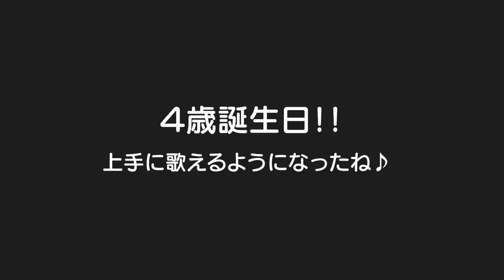【祝4歳】プレゼント喜んでくれるかな？豪華なお誕生日ケーキに双子も大満足✨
二卵性男女双子生後4歳0ヶ月＆1歳1ヶ月赤ちゃん　お誕生日おめでとう！！大きな病気・ケガ無くスクスク育ってくれてありがとう✨本当に感謝してます！この1年の成長はすごかったなぁ。。。素敵な1年になりますように✨

今までのお誕生日動画
【祝1歳】男女双子赤ちゃん誕生日！プレゼントはファーストシューズ・手作りケーキMix twins 1-year-old birthday

【祝2歳】男女双子誕生日！プレゼントはＤＸトミカタワー・アンパンマンことば図鑑！ケーキは気に入ってくれるかな？Mix twins 2-year-old birthday

【関連動画】
【祝】チビキン4歳の誕生日にサプライズパーティー＆プレゼントしたら大興奮。

【４歳誕生日】お兄ちゃんになって急成長したみっくんの1日に密着！

【祝4歳】ひなたの誕生日をサプライズで盛大にお祝いしてみた！果たして…娘の反応は…⁇

ママになって4年目！娘の4歳の誕生日🎂✨ 少し張り切り過ぎた😅笑